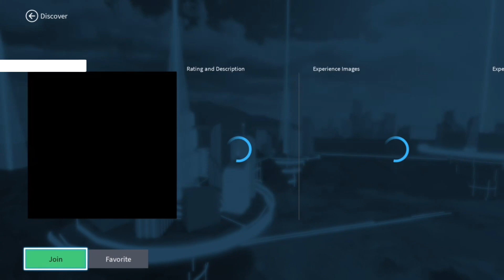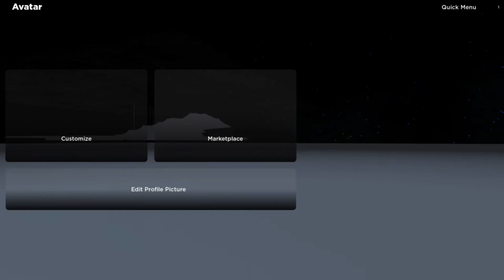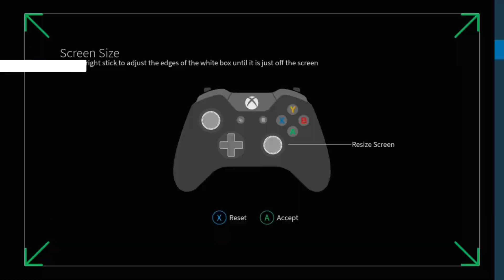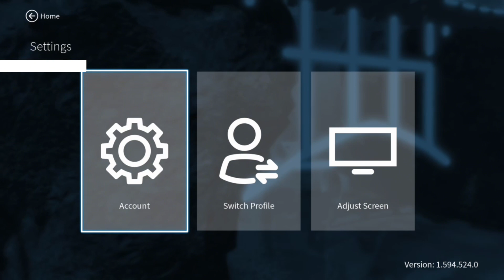Roblox Xbox One Menu Screen Before it gets removed